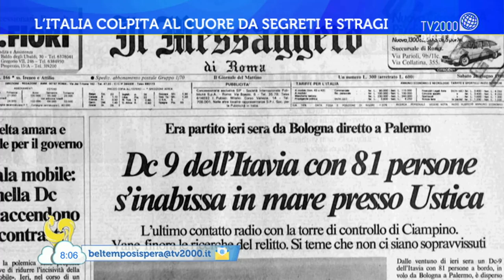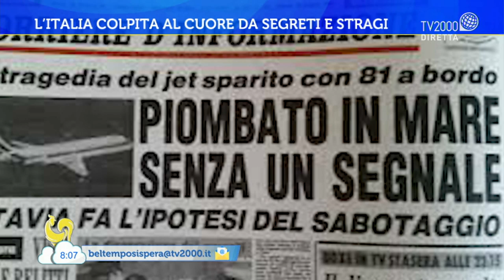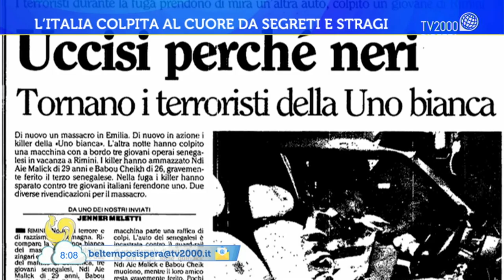L'Italia colpita al cuore da segreti e stragi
Servizio di Valeria Castrucci